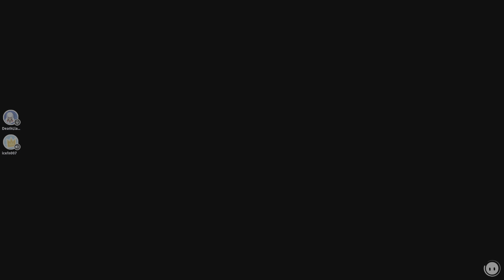Fall Guys w/Blackhattop pt3